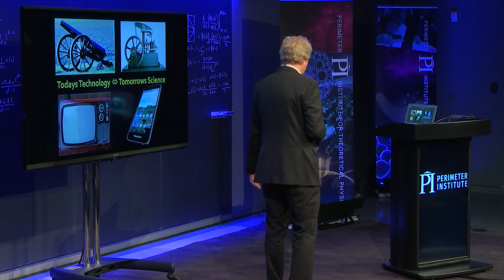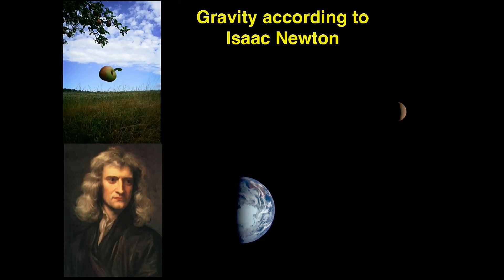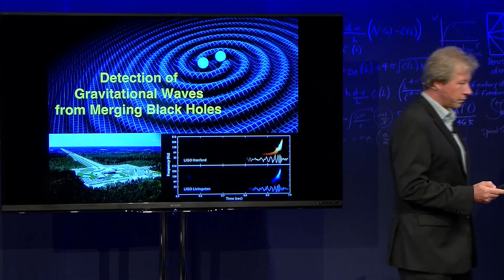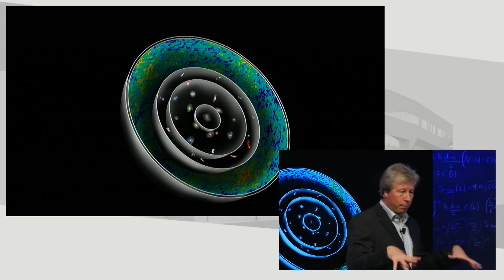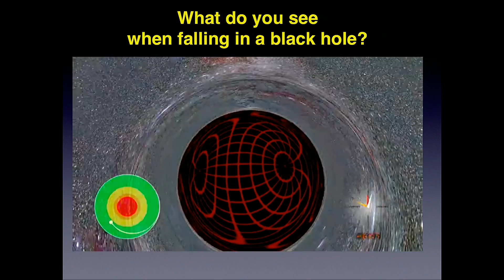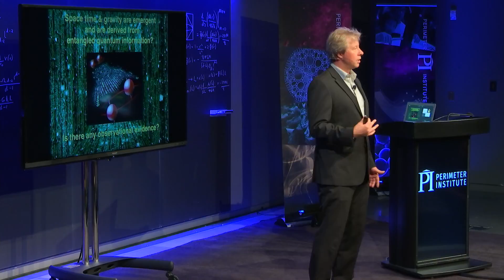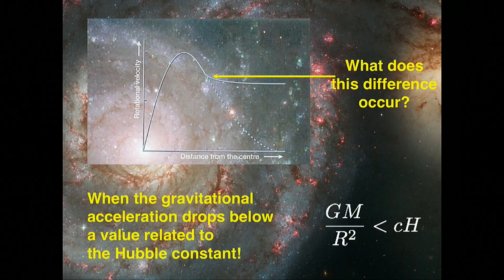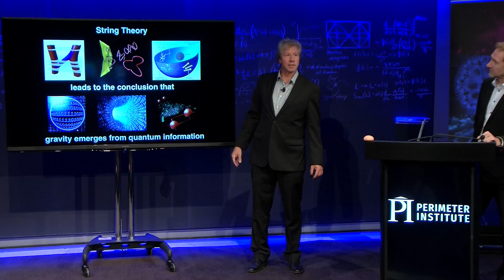Erik Verlinde Public Lecture: A New View on Gravity and the Dark Side of the Cosmos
In his public lecture at Perimeter on October 4, 2017, Dr. Erik Verlinde explored the core ideas behind this research into emergent gravity, and examine the implications of this potential revolution in our understanding of the universe.